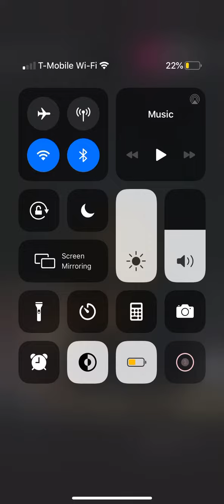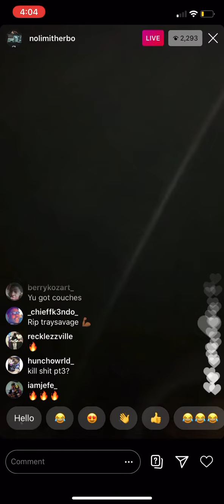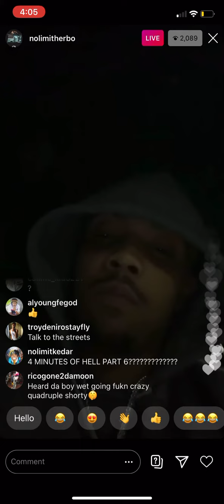Gherbo On Live playing music🔥🔥